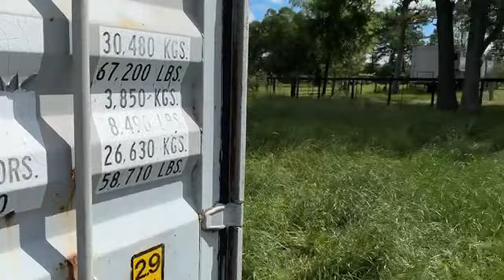Longhorn Lester's is live at JL Ranch